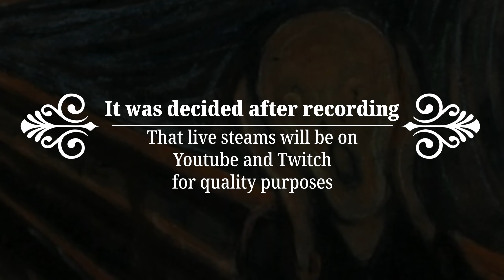EGOS Channel Update October 2020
Join EGOS and the Incoherent Ramblings podcast crew for a look ahead what's to come from your friendly neighborhood Everyday Geek.

More content every week. Live streams and Let's Plays coming soon:
Brigador
Abzu
COD Warzone
Beat Saber

WontLetDiabeetus explained.
And much much more merriment!